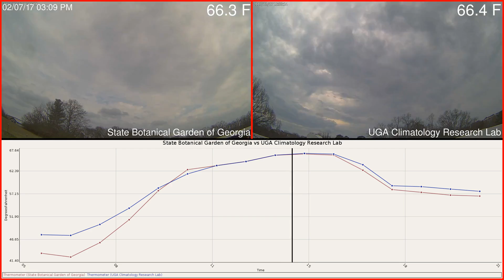State Botanical Garden of Georgia versus UGA Climatology Research Lab Weather 2017-02-07